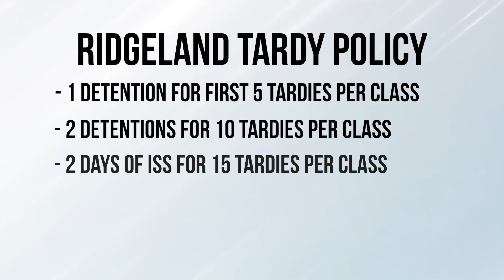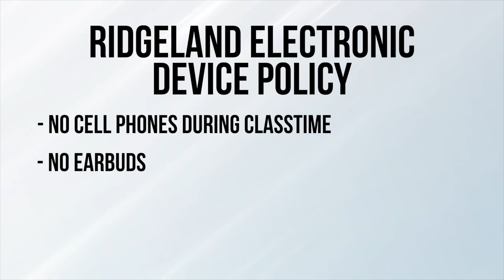2022-23 Welcome Back Video (Ms Hughes)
Ms. Hughes goes over new policies for the 2022-23 school year at Ridgeland High School.